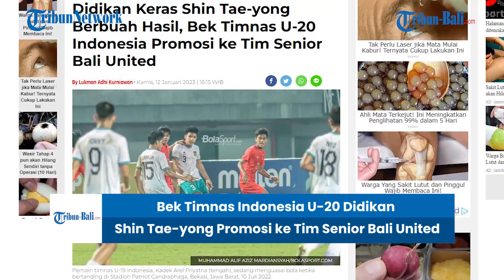UPDATE LIGA 1 | Bek Timnas Indonesia U-20 Didikan Shin Tae-yong Promosi ke Tim Senior Bali United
Bek timnas U-20 Indonesia, Kadel Arel, mendapatkan promosi ke tim senior Bali United.
Kadek sebelumnya merupakan pemain Bali United Youth.
Dia sempat memberikan gelar juara Elite Pro Academy (EPA) Liga 1 U-18 2021.
Berusia 17 tahun, dia mendapatkan kepercayaan dari pelatih Shin Tae-yong.

(HDK)